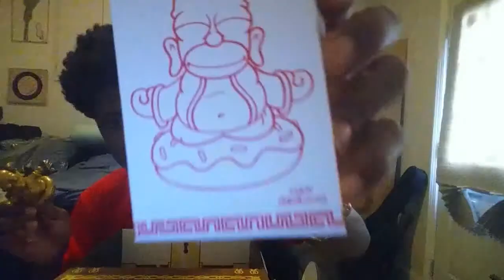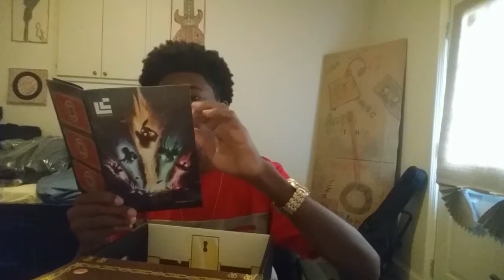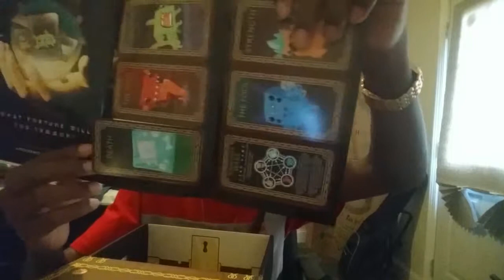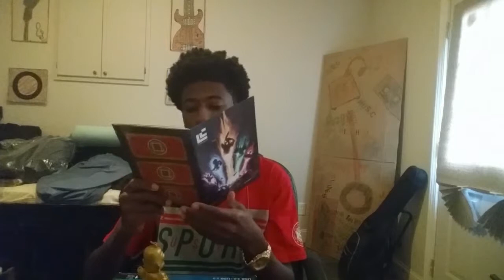Loot Crate Sept. 2015| First Unboxing | Face Reveal!!!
What will you summon? First ever loot crate and unboxing done on my channel. Also finally a face reveal. What does afroboy look like?
●Twitter.com/afroboy_